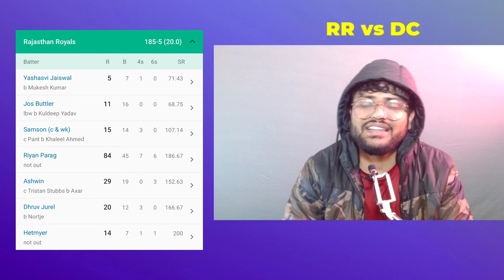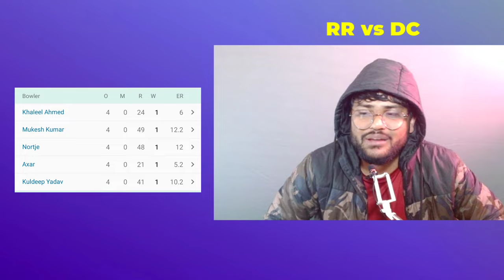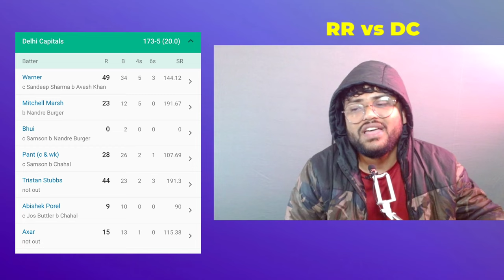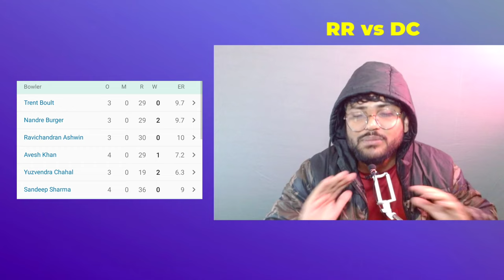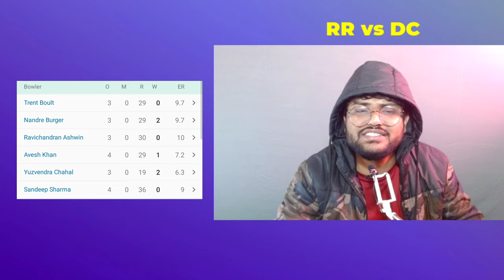Riyan Parag demolishes DC's Anrich Nortje 4,4,6,4,6 🤩 - 9th Match - RR Vs DC - REVIEW ft. IPL 2024